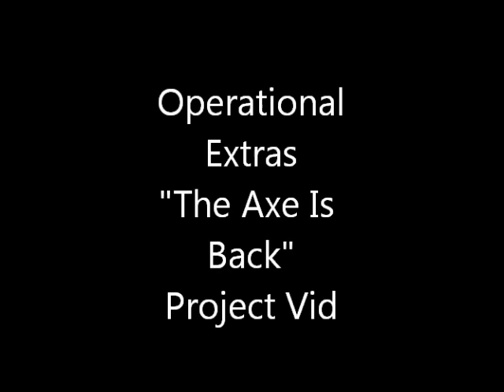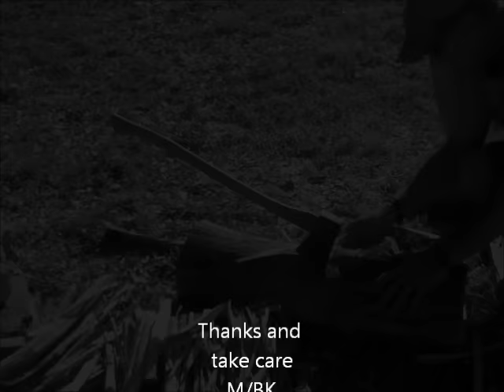OperationalExtras Vid For The Axe is Back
Been a Fan of Mr.Skog for Quite a while I also think this is a great project and I would like to contribute
take care
M/BK